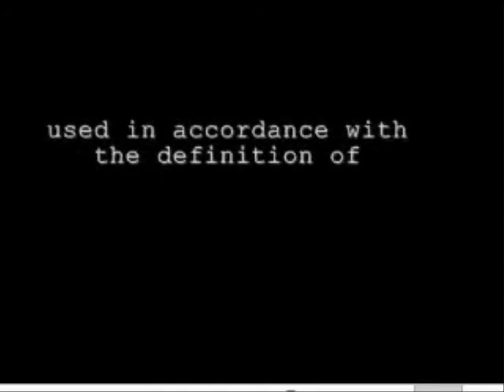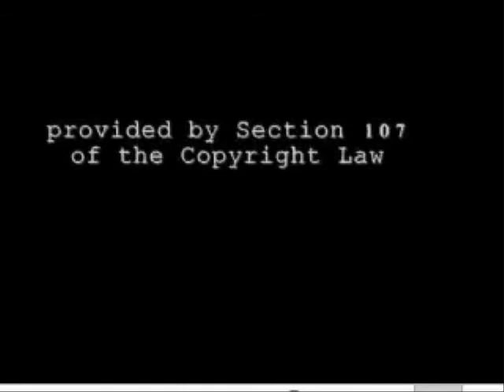ararat [hellcat mix]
Video footage of Mount Ararat, the holiest mountain in the world. Based on a poem by Varteres Karagozian.  Guest DJ Vochinch. Read by and very special thanks to poet Lola Koundakjian and the Armenian Poetry Project. Thank you.